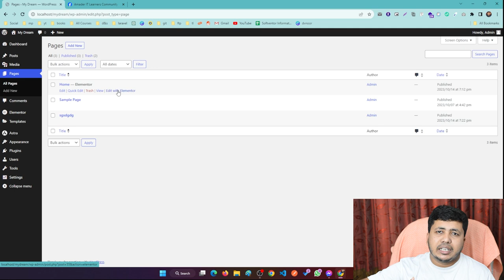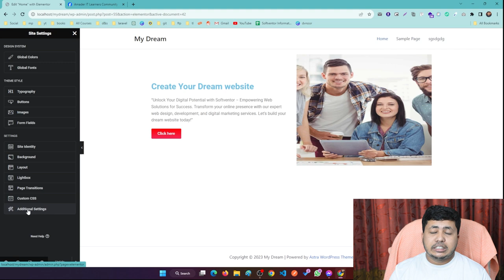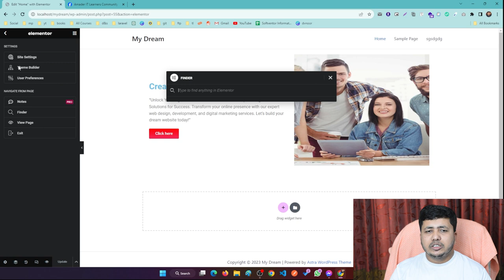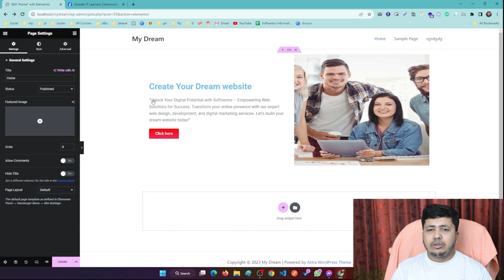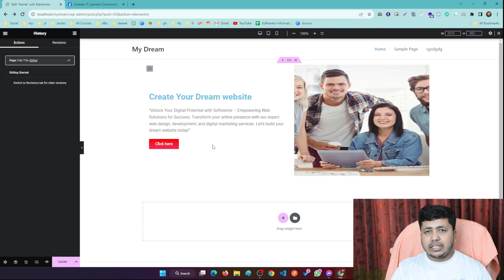WordPress basic to advanced | Elementor Part 02 by Nurul Islam Bangla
WordPress basic to advanced | Elementor Part 02 by Nurul Islam